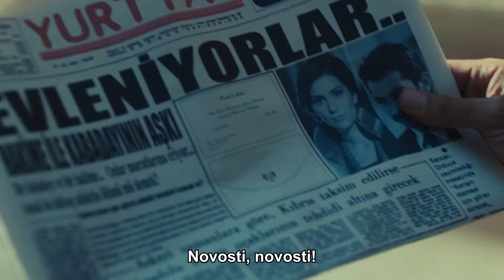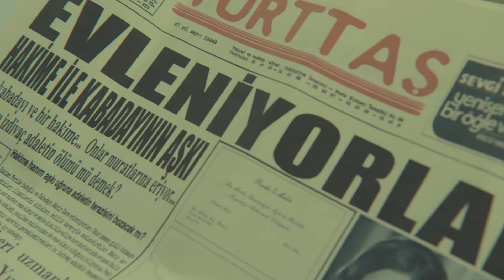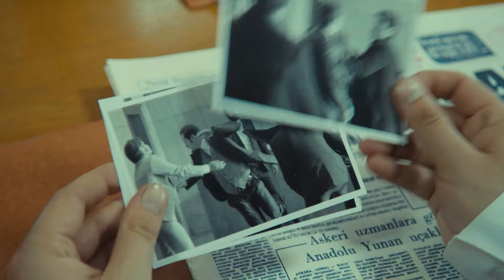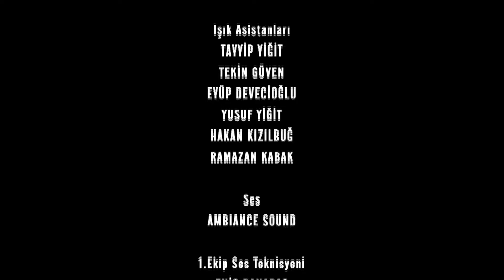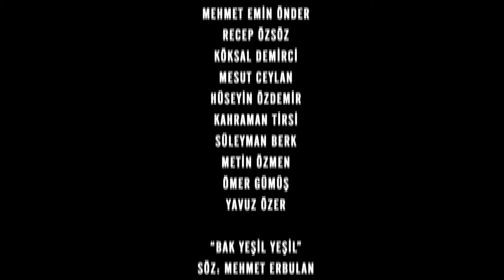Časni Ljudi Episode 189 | Hrvatski Titlovi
Stvari postaju još teže za Mahira kada shvati da je Akın Hakim mrtav. Svi putevi kojima ide kako bi spasio oca zatvaraju se jedan po jedan, ali on nema namjeru odustati. Dok ga Feride pokušava podržati, ona nastavlja tražiti odgovore na pitanje zašto njezin brat želi umrijeti. Feride, koja misli da istraga o njezinoj profesiji neće biti pozitivna, kaže Suni da će dati ostavku. Suna čini veliku pogrešku dok ga pokušava razuvjeriti. Ova pogreška će dovesti do toga da Feride dođe do činjenica o istrazi. Orhan uspijeva ući na očev odjel. Otac i sin se ponovno sretnu, ali Nazif, koji je sumnjičav prema ponašanju zatvorenika prema Orhanu, ne može razumjeti poštovanje koje se pokazuje njegovom sinu. Upravo će shvatiti što Orhan namjerava u zatvoru. Mehmet Saim postaje jako ljut kada shvati da je Melih odabrao samoubojstvo zbog prijetnje Turgutovog tužitelja. Odlučan je kazniti Turguta. Turgut je, s druge strane, siguran da će biti pušten na slobodu nakon što mu sutradan bude suđeno. Dan suđenja pun je iznenađenja za Turguta. Turgut, koji se također suočava s Mehmetom Saimom, nema više ni jednu granu za koju bi se uhvatio za spas. Taman kad se sprema poludjeti od očaja, u neočekivanom trenutku potrese je Mahirova ponuda.

Uloga:
Kenan İmirzalıoğlu
Bergüzar Korel
Çetin Tekindor
Yurdaer Okur
Erkan Avcı
Melike Yalova
Rıza Kocaoğlu